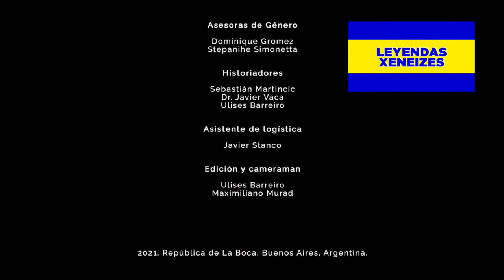Entrevista a Miriam Britos jugadora de fútbol de Boca Juniors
República de La Boca, 2021
                                                                                Parte 1

Myrian Britto
Jugadora de boca Juniors desde el año: 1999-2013.

Campeona en: 20 títulos con las gladiadoras.

Fue parte del equipo de la Copa Libertadores del 2010. Que salió en la 3º ubicación. La mejor ubicación del club hasta la actualidad.

Miriam Britos nunca pudo jugar cómo gladiadora xeneize dentro del campo de juego de la Bombonera, cómo sí lo venían haciendo hasta 1995, bajo la presidencia de Antonio Alegre y la vicepresidencia de Carlos  Salomón Heller las gladiadoras xeneizes. Cuando asume el señor Mauricio Macri cómo presidente, durante los primeros 4 años el fútbol femenino sufre un retroceso en su organización, de hecho pasó mucho tiempo hasta que las gladiadoras pudieron volver a jugar nuevamente algún partido dentro del campo de juego de La Bombonera. Por el sólo hecho de ser mujeres, las mandaban a jugar a la canchas auxiliares. Por fortuna, en la actualidad hay otra visión y las mujeres deportistas de Boca Juniors, están volviendo a jugar a donde deben jugar, en el campo de juego de La Bombonera. Por qué Boca Juniors es un grande del fútbol femenino.

Realmente una gran deportista que pasó por el club de la Ribera.

            Equipo de investigación histórica Leyendas Xeneizes República de La Boca, 2021